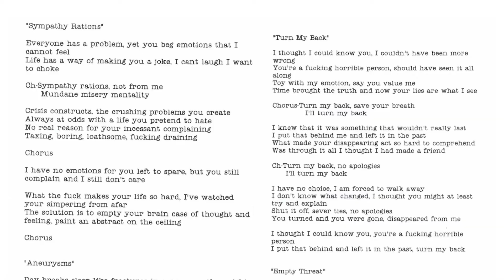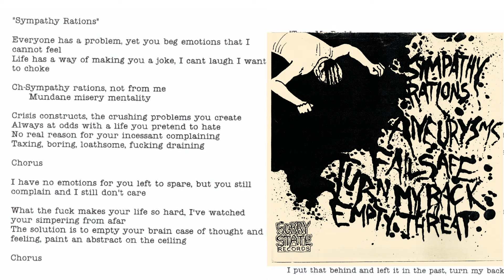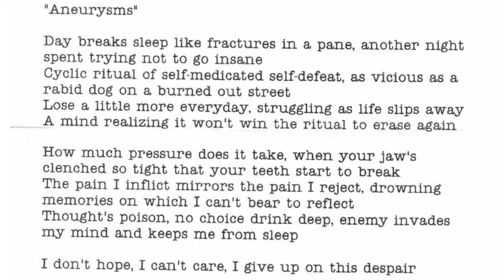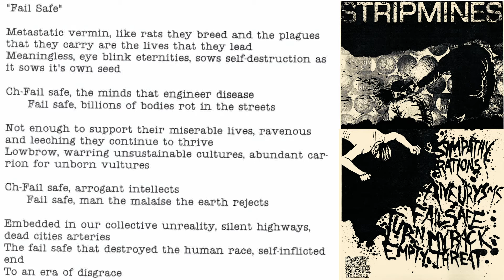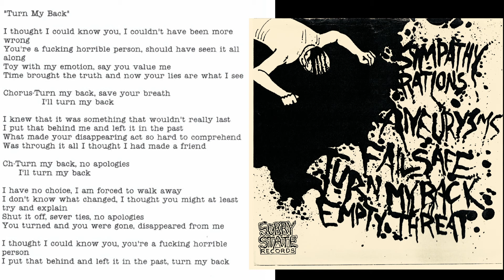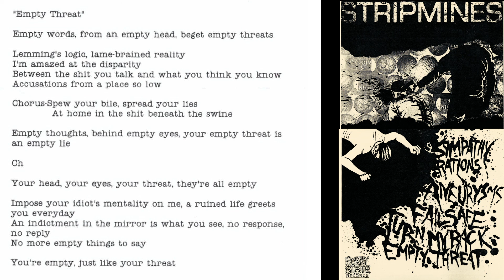Stripmines- Sympathy Rations EP | Raleigh 2010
crucial